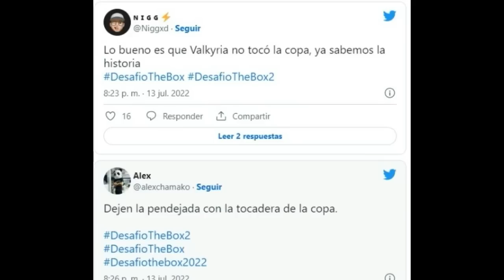🔥🏆ELLOS SERIAN LOS GANADORES DEL DESAFIO THE BOX 2022🏆🔥